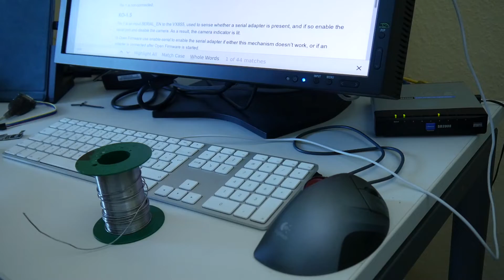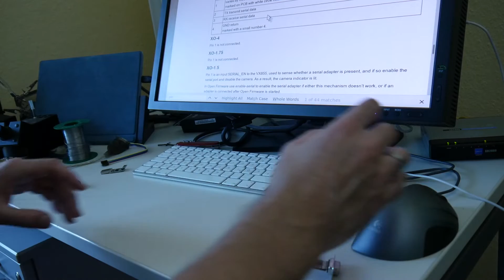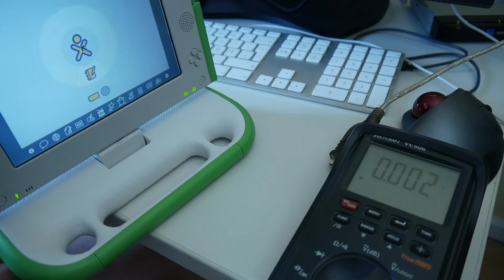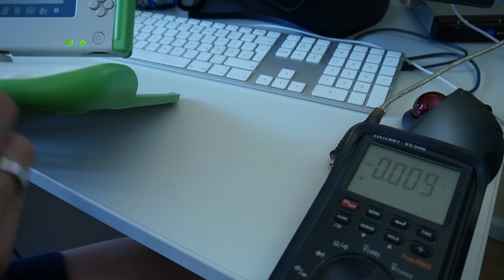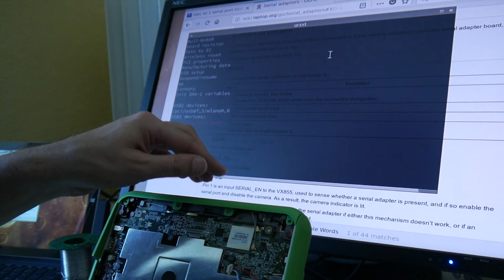One Laptop Per Child XO-1 unbricking & serial TTL converter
Not using our OLPC for some years left it bricked, let's unbrick setting the date via a serial connection. Ad: serial components & more @Amazon